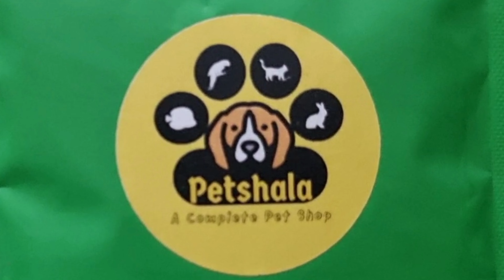Handfeeding Ki Tension ab Khatam || All About Pets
Hey there, welcome to All About Pets. In this video, I'll show you a way through which you could get the handfeeding formula you actually need.

And keep watching our video, keep supporting us. Happy Petting

Contact All About Pets -